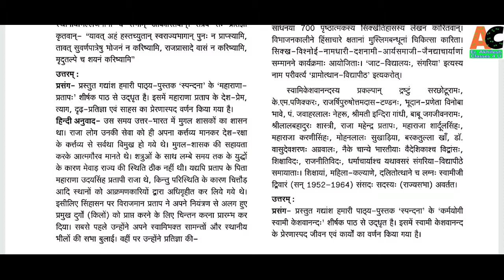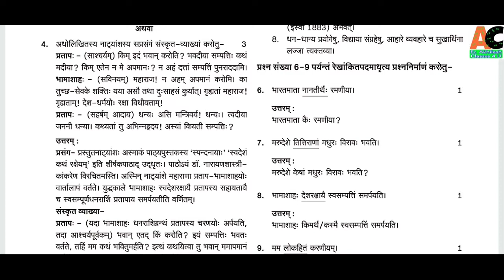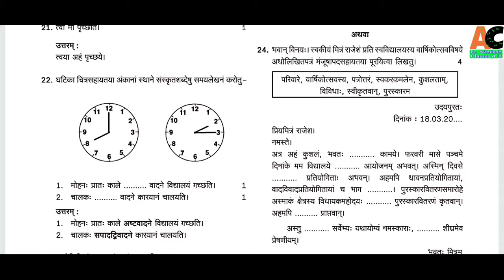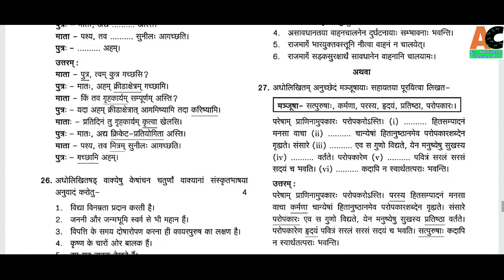Rajasthan Board 10th Class Sanskrit Model Paper 2020 | RBSE Board 10th Class Sanskrit Model Paper